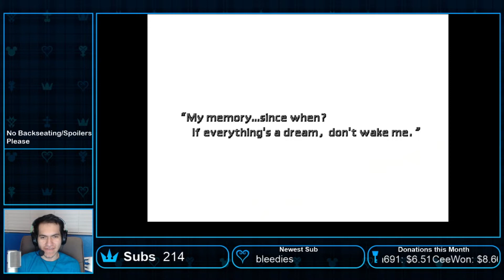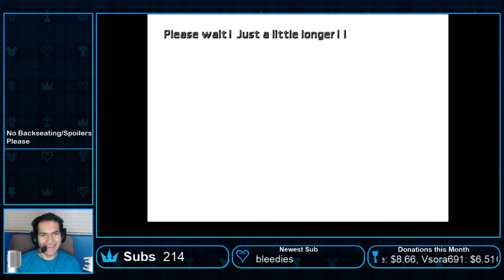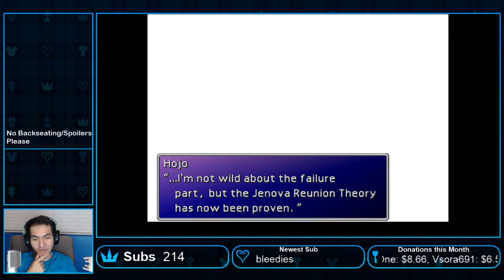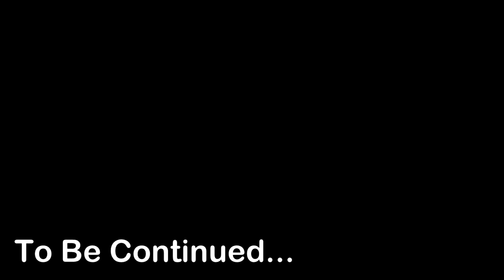My First Time Playing Final Fantasy 7 (Part 6)